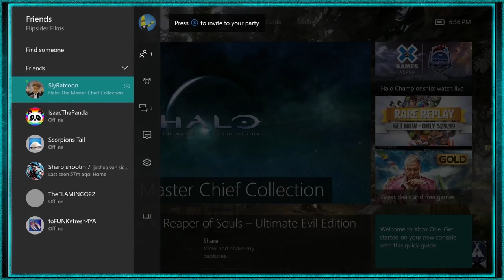OUR FRIENDSHIP IS OVER - Let's Play Monopoly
◊ Musical Credits ◊